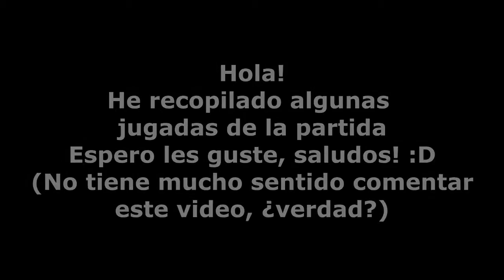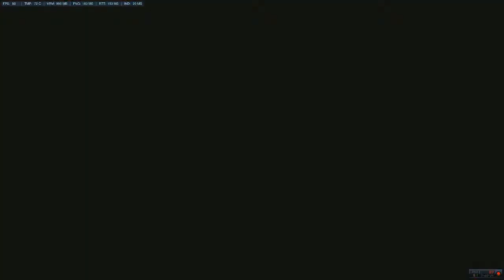Overwatch JUGADAS DE LA PARTIDA de iLu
***VIDEOS TOPS***